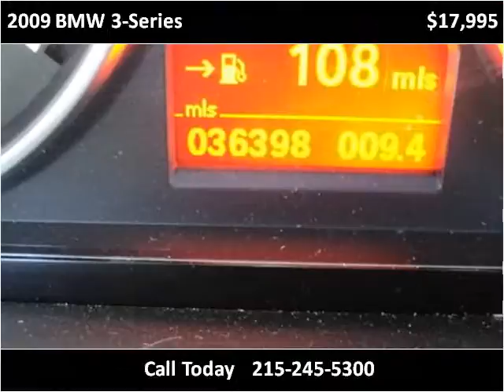2009 BMW 3-Series Used Cars Feasterville Trevose PA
This 2009 BMW 3-Series is available from Big Joes Auto Sales.